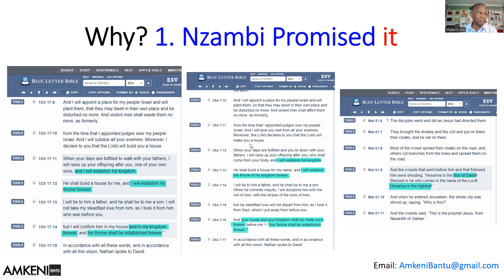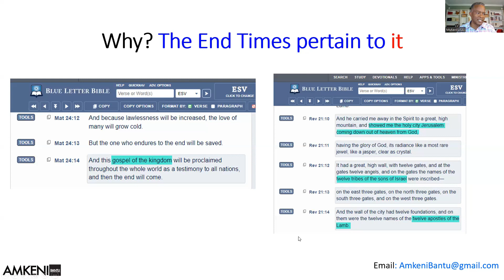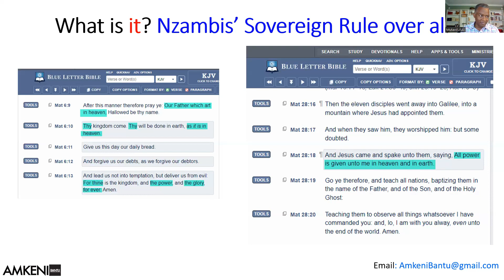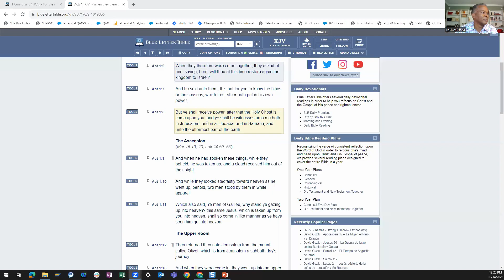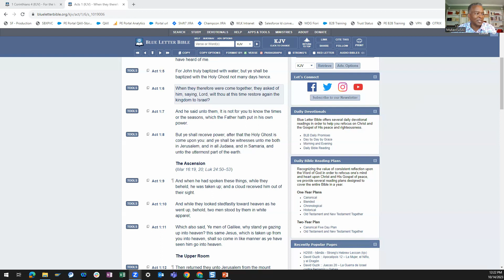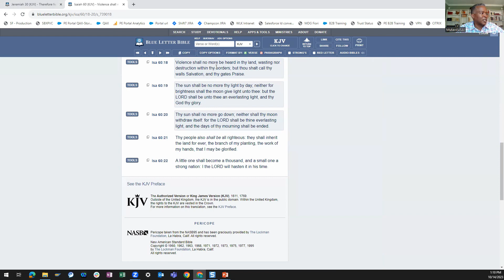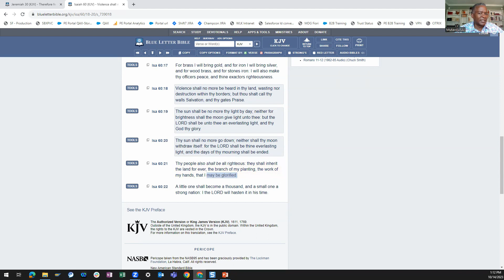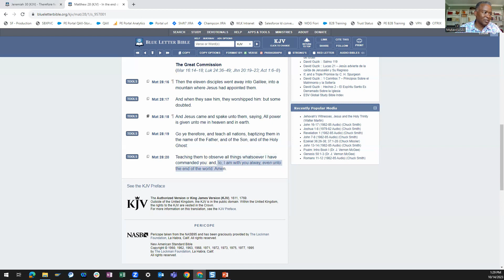#29 - Kingdom of Nzambi. (The Promise to David) - Part One.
Presentation and Discussion.
Kingdom of Heaven. (The Promise to David) - Part One.